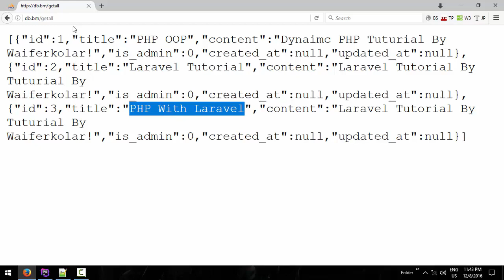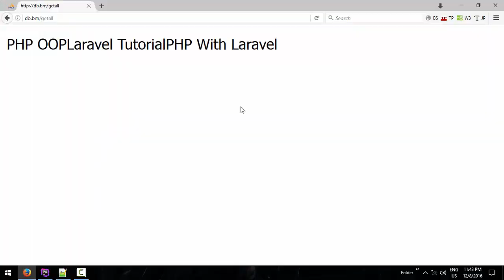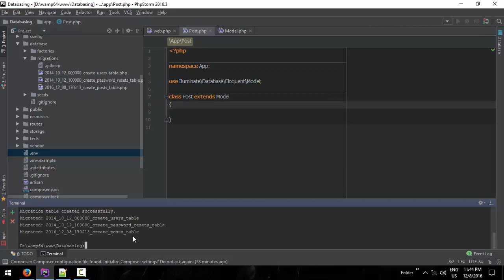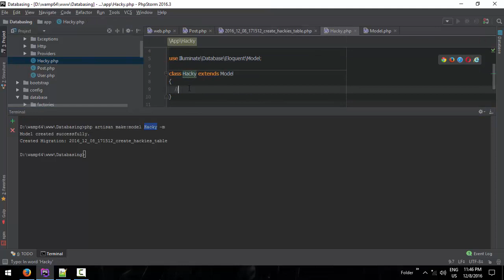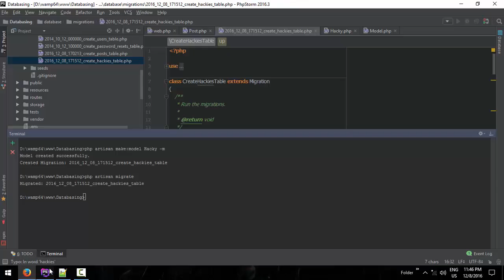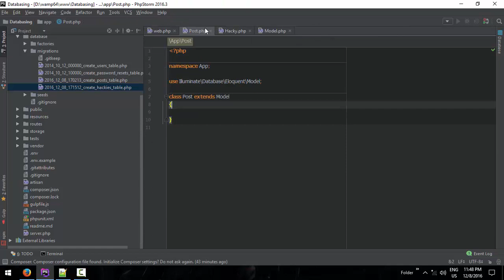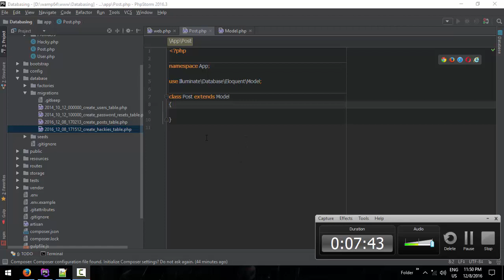034 Using Model